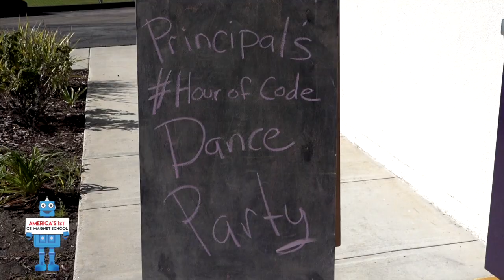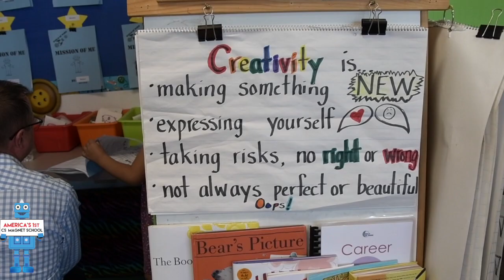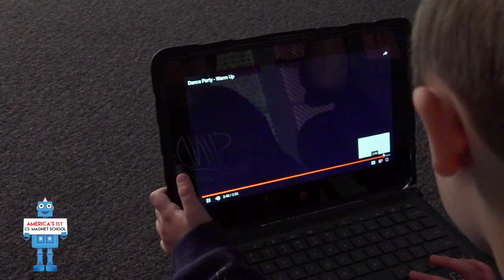Rios Elementary Hour of Code Dance Party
Rios Elementary Computer Science Magnet School celebrate Hour of Code